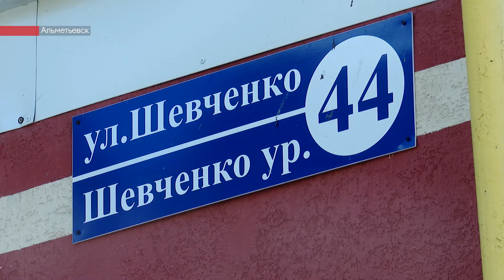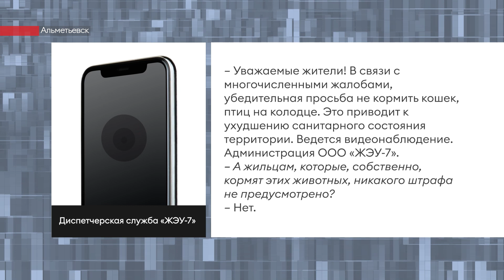голуби кормушка пищевые отходы шевченко 44+++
Кормушка для бездомных животных или приманка для тараканов и крыс? Таким вопросом задаются жители 44 дома на улице Шевченко. Сердобольные жители решили подкармливать птиц, кошек и собак. Их соседи обеспокоены тем, что к такому столу со временем могут сбежаться не совсем те животные. Они боятся пришествия грызунов и насекомых.